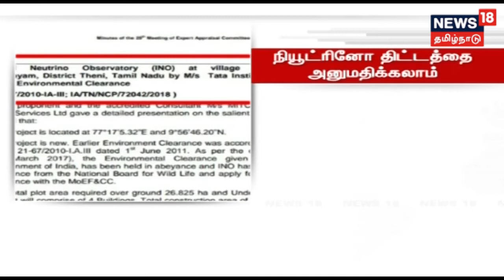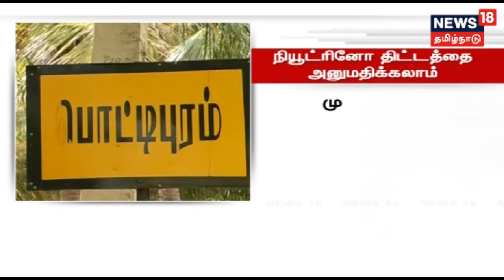பொட்டிபுரத்தில் மேற்கு தொடர்ச்சி மலையில் மத்திய அரசின் நியூட்ரினோ ஆய்வு மையம்!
பொட்டிபுரத்தில் அமையவிருக்கும் நியூட்ரினோ திட்டத்தை சிறப்பு திட்டமாக கருதி அனுமதி வழங்கலாம் என மத்திய அரசுக்கு சுற்றுசூழல் மதிப்பீடு குழு பரிந்துரை செய்துள்ளது!